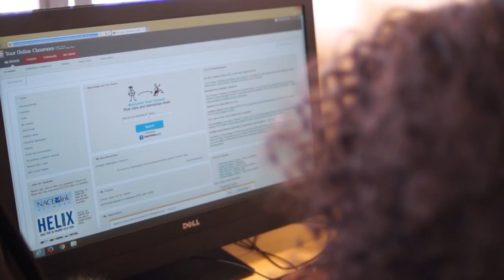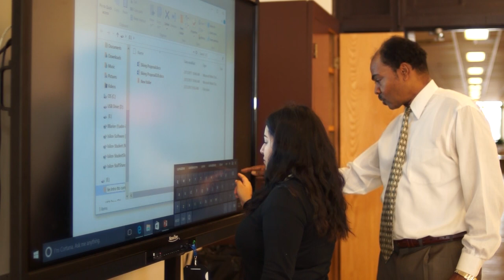Learn how P-TECH Early College High Schools are helping Dallas ISD students prepare for the future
Dallas ISD is expanding opportunities for students, thanks to an exciting partnership with the Dallas County Community College District. In addition to the 5 traditional Early College High Schools, the Collegiate Academies now include 18 new Pathways to Technology Early College High Schools (P-TECH).